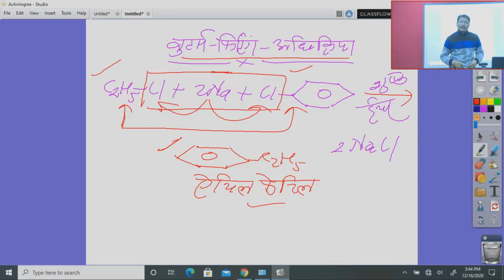कक्षा ११ रसायन विज्ञान प्रमुख अभिक्रिया